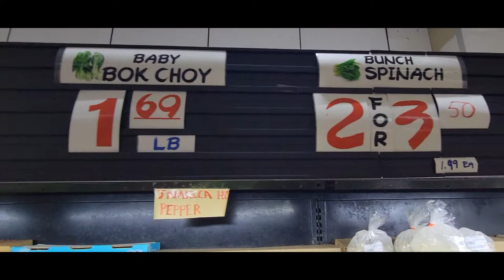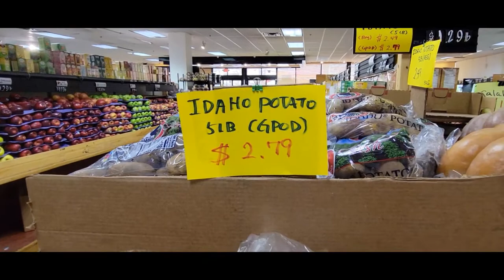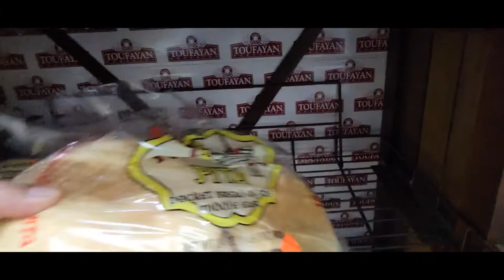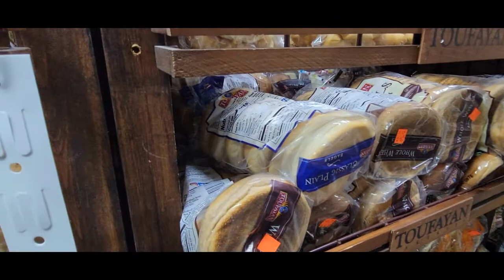how to shop at asian market in New Jersey